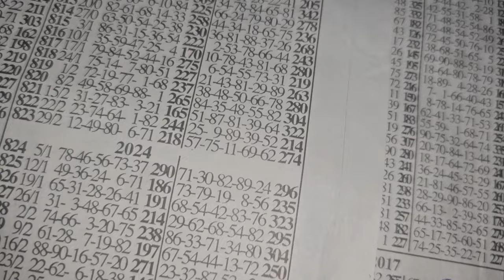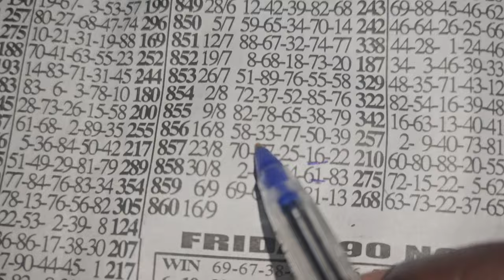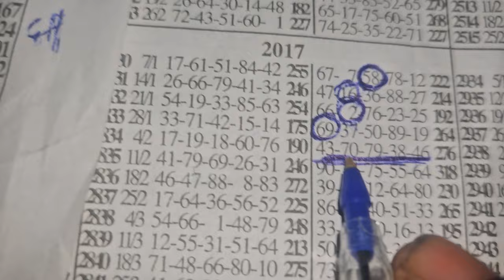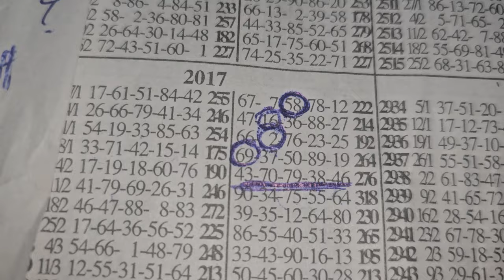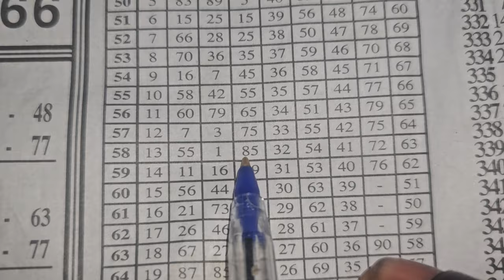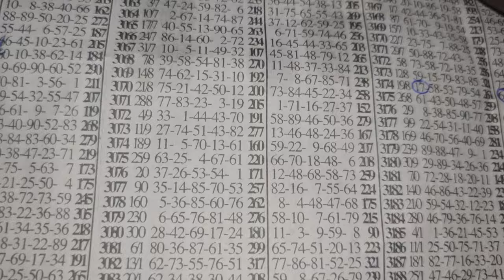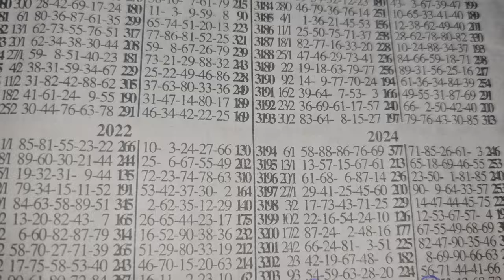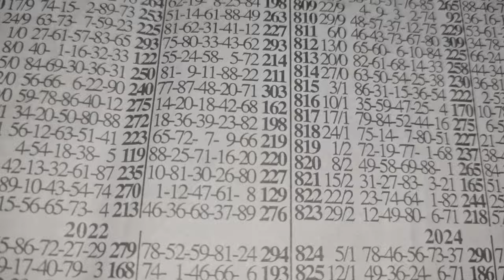FRIDAY BONANZA UNSTOPPABLE TWO SURE DONT MISS THIS CHANCE